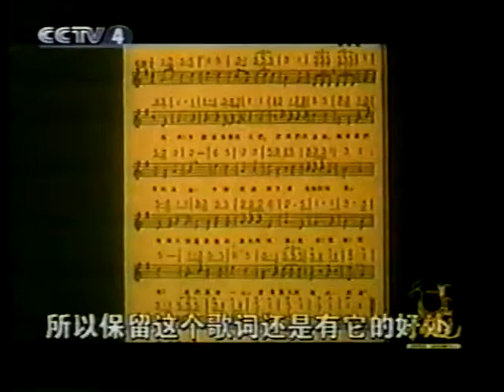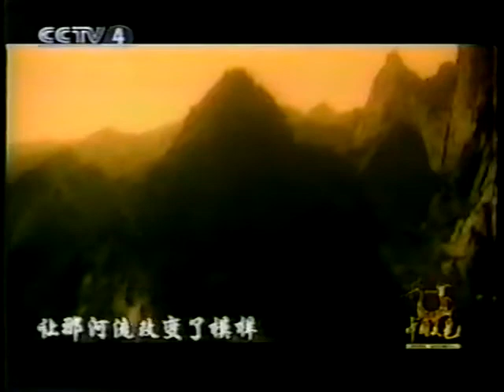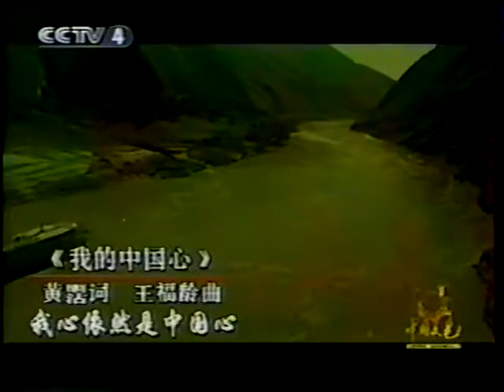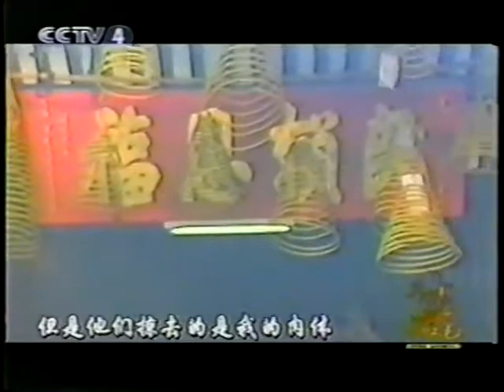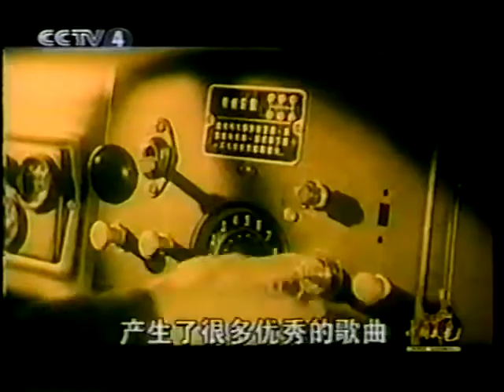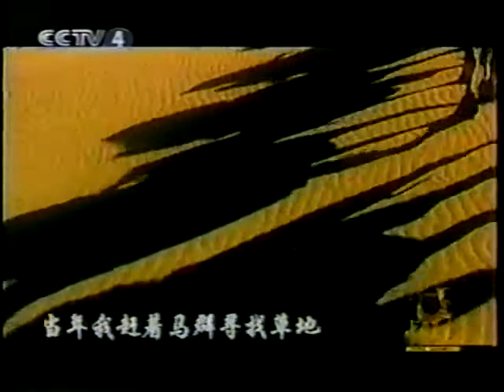中国文艺：20世纪世纪回声